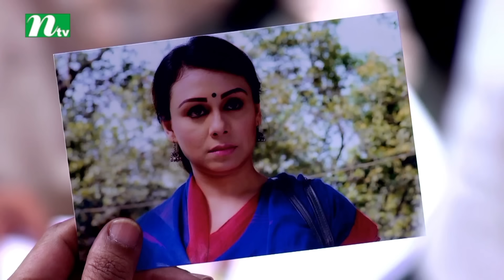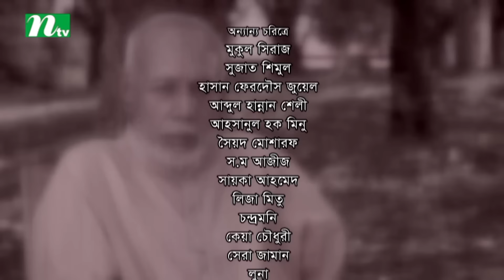Valobasha Kare Koy | EP 01-10 | Mosharraf Karim | Ohona | Bangla Natok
Bangla Natok: Valobasha Kare Koy, broadcasted on most popular tv channel in Bangladesh named NTV.

Cast : ATM Shamsuzzaman, Mosharraf Karim, Shampa Reza, Shahiduzzaman Selim, Tania Hossain, Bandhan, AHM Hasan, Ahna, Shyamal Molla, Jui Karim, Mukul Siraj, Sujata Shimul, Moury Selim, Hasan Ferdous, Abdul Hannan Shelley, Ahsanul Haque Minu, Syed Musharraf, Sayka Ahmed, Kea Chowdhury, Shera Zaman.

Director :  Ruleen Rahman

Watch Exclusive Video: video link